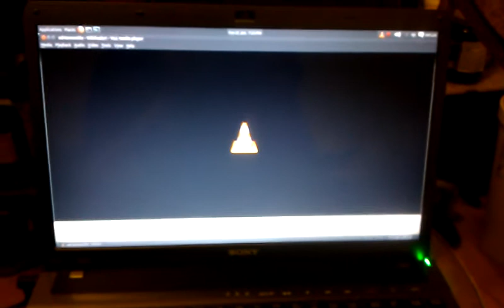"Touch tone testimony and digital depositions"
Caught on Wikileaks

What your electronic deposition could sound like in the future.

LOL